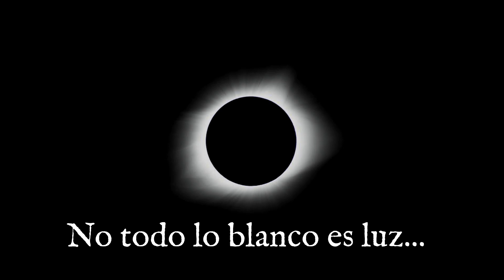Maniqueísmo | Esferas de Sabiduría III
En esta entrega de Esferas de Sabiduría hablaremos Maniqueísmo, una antigua corriente de pensamiento que ha influido en varias religiones y filosofías que se basa en una visión dualista del mundo, donde se enfrentan el bien y el mal. En la novela Sofía ∞ El Principio del Fin, del escritor Gabriel Mendoza García, uno de los cimientos más sólidos es justamente el maniqueísmo.

Ya la venta en formato impreso, digital y Kindle Unlimited, a través de Amazon.

Libro impreso

Libro digital